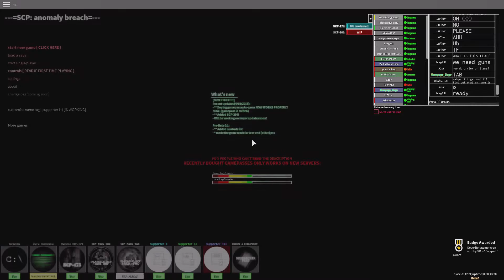finishing SCP Anomaly Breach in roblox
yeah we finish it from the start. However this is not a walkthrough, it is just a funny moments of our expedition.

The outro song is by Swedish House Mafia. Here's their original song. It's called "Save the World"

- sunday/saturday = minigames?
- Gamepasses works on NEW SERVERS -

[ Controls ]
 It's now in-game!

[ Credits ]
 wubby301 [ Most content ]
 Deibidd0 [ Rooms ]
 deltaforce515 [ Rooms / Gate B ]

 escape: find a keycard 1, get a keycard 2 from the test room (a hallway with keycard door), find 914 and upgrade the card to three, use it to access hcz, find the coffin 895, get keycard 4, go back to 914, upgrade it to five (fine), access the entrance zone, find gate b and then you're done.